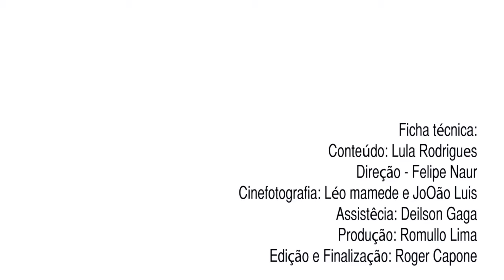lulaRODRIGUES_DFHouse12_I_Love_UEBA#8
A PLAQUINHA I LOVE UEBA GANHOU VERSÃO IMAGEM EM MOVIMENTO :: VC JA SABE O QUE É UEBA?